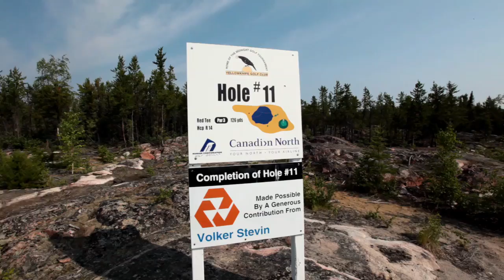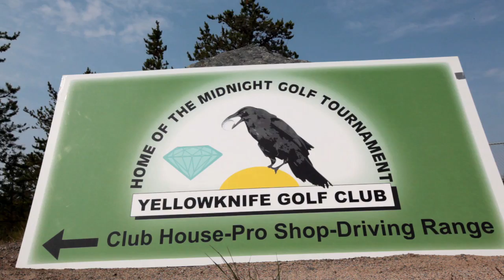Golf, Northwest Territories Style - Northwest Territories, Canada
The Yellowknife Golf Course celebrated its 60th anniversary in 2008, and it is a popular destination for both locals and tourists in the Northwest Territories.

Explore this scenic 18-hole course, and learn about the annual Canadian North Midnight Classic -- a tournament which is played every June, to maximize the 24hr sunlight.